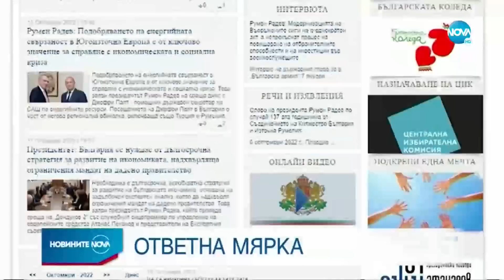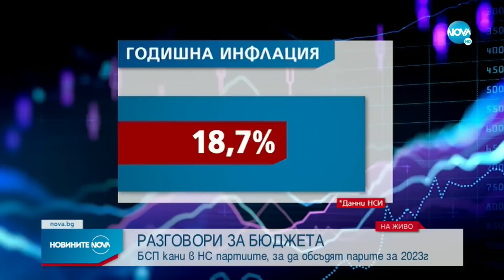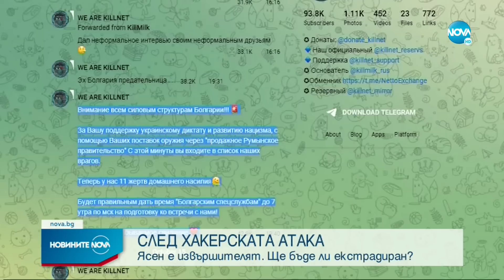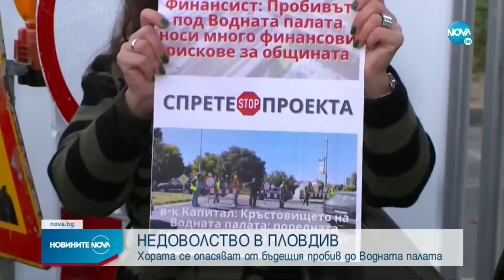Новините на NOVA (17.10.2022 - обедна емисия)